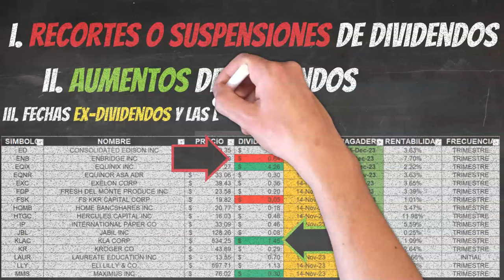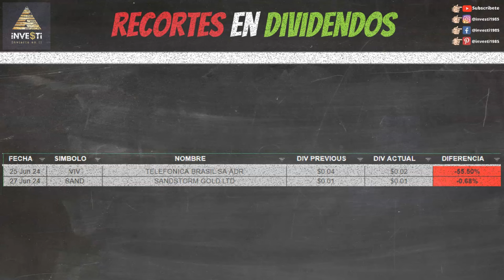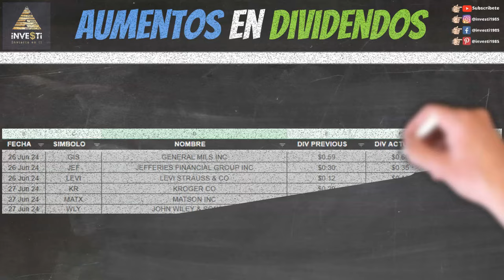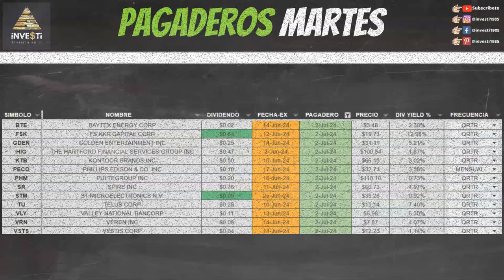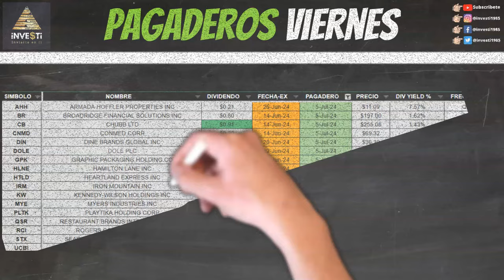El Mejor Plan Dividendos de Investi - Análisis Semanal de Dividendos ¡No te lo pierdas!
Recortes, Aumentos, Fechas pagaderas y Ex-Dividendos para la semana 1 al 5 Julio, 2024.

0:00 Bienvenida
0:15 ¿Qué cubrimos?
1:02 Descargo de Responsabilidad y Patrocinadores
1:48 Recortes de Dividendos ($VIV $SAND)
2:02 Aumentos de Dividendos ($GIS $JEF $LEVI $KR $MATX $WLY)
2:18 Ex Dividendos Lunes ($A $ASTL $ASX $BRX $CRCT $OPRA $RSG $UMC)
2:31 Empresas Pagando Lunes ($ADP $AGR $ALB $ALL $BANC $BAX $BF.B $BPOP $CADE $CHRW $CMA $DX $FFIN $FHN $GPC $HBAN $IMO $ITT $M $MCK $MDU $NJR $NKE $NTRS $PARA $PB $PFLT $PNNT $PPL $RF $SFNC $SNV $TAC $TGNA $TXT $UBSI $UGI $UMBF)
2:57 Ex Dividendos Martes ($ACM $BDN $BNS $CMCSA $CPB $CUZ $HASI $KFY $SCS $SSO $THO $VRE $WNC)
3:08 Empresas Pagando Martes ($BTE $FSK $GDEN $HIG $KTB $PECO $PHM $SR $STM $TU $VLY $VRN $VSTS)
3:20 Ex Dividendos Miércoles ($ABM $AXP $BMY $CHX $CSCO $GD $GL $GNTX $IVR $JPM $LEN $NTAP $RGLD $SYY $TOL $TSE $TWO $WIRE $WSR $ZGN)
3:48 Empresas Pagando Miércoles ($AAN $EC $ELME $HPQ $HRB $REG $VICI)
3:57 Ex Dividendos Jueves (Mercado Cerrado 4 Julio, Día Independencia Americana)
4:04 Empresas Pagando Jueves (No hay pagos pautados)
4:11 Ex Dividendos Viernes ($DGX $DIS $EIX $IMMR $MAIN $MKC $MU $OGE $ROP)
4:24 Empresas Pagando Viernes ($AHH $BR $CB $CNMD $DIN $DOLE $GPK $HLNE $HTLD $IRM $KW $MYE $PLTK $QSR $RCI $STX $UCBI)
4:39 Otros Videos